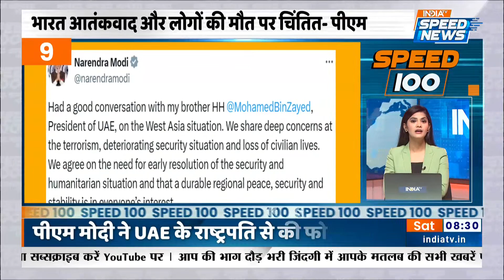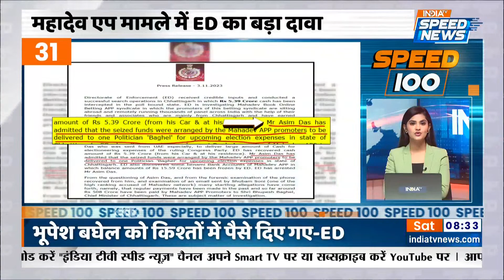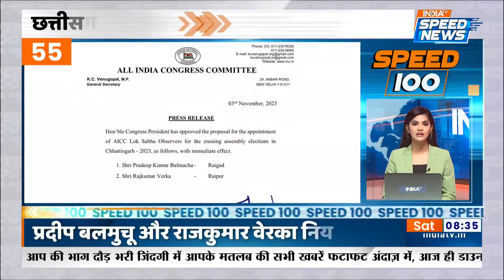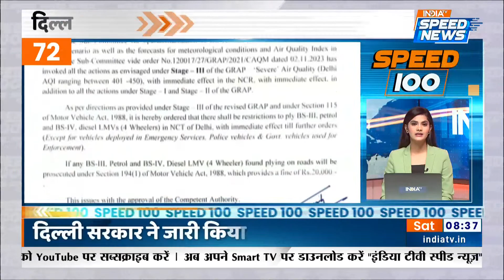Mahadev Betting App Case में ED ने किया बड़ा खुलासा | Nepal Earthquake | Israel Hamas War | Speed 100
Mahadev Betting App Case में ED ने दवा किया है की महादेव सट्टेबाजी ऐप (Mahadev Betting App) के प्रमोटरों ने छत्तीसगढ़ (Chhattisgarh CM) के मुख्यमंत्री भूपेश बघेल (Bhupesh Baghel) को 508 करोड़ रुपये का भुगतान किया है, इसके अलावा  Nepal समेत North India में शुक्रवार रात 6.4 तीव्रता का भूकंप आया, जिसके कारण Nepal में कम से कम 128 लोगों की मौत हो गई और बहुत से लोग घायल हो गए हैं,  इससे अलग  इजरायल और हमास के बीच जंग (Israel Hamas War News) का आज 29वां दिन है, जंग (Israel Attack On Hamas) में अब तक 10,700 से ज़्यादा लोगों की मौत हो गई है.